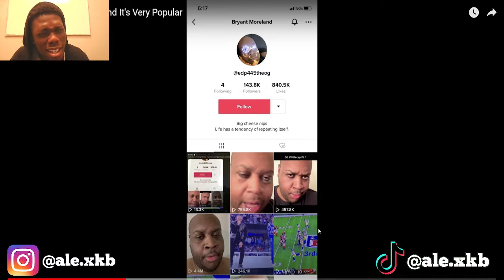EDP is Back, But on TIKTOK